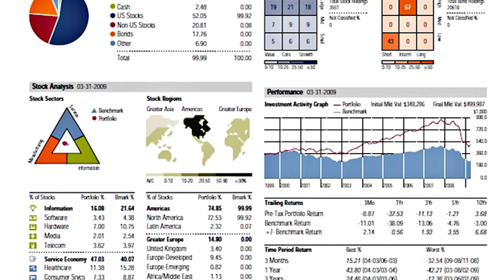Andrew M. Meehan - About my practice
Understand the nature and scope of my practice, the clients that I serve, the products and services I offer and how I deliver them.